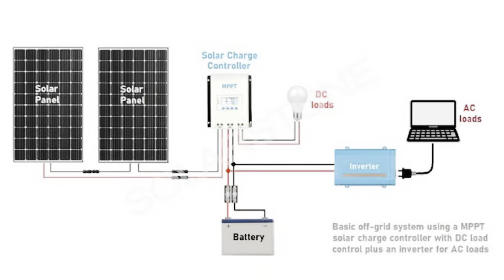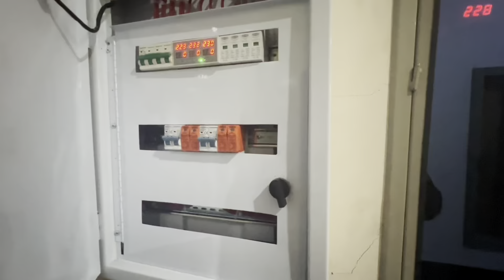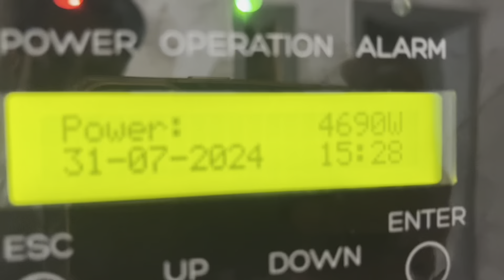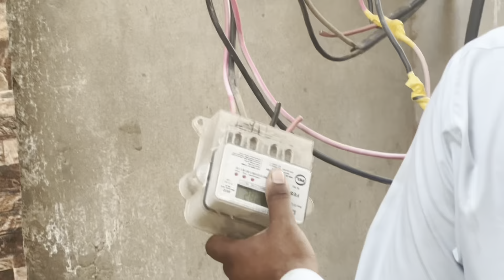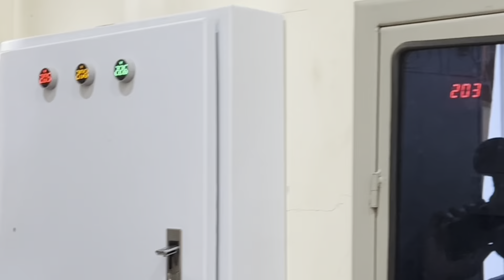Installation of solar system complete step by step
In this video I am going to tell you, Installation of solar system complete step by step, So watch till end for better learning and don't forget to subscribe to the channel
Thanks.
Green Meter
Green Meter application
Green Meter application form
green meter cut off switch
green meter reading
green meter bill calculation
green meter lagane ka tarika
green meter wapda
green meter wapda price
green meter connection
green meter installation
green meter file
green meter application
green metre apply karne ka tarika
green metre check karne ka tarika
green metre ke fayde
green metre ke bare mein maloomat
green metre document
solar system installation
solar system scheme in punjab
solar system installation step by step
solar system 3kv price
solar system 7kv price
solar system 10kv price
solar system installation for home
solar system installation training
solar system installation for home in pakistan solar system installation in karachi
solar system installation in pakistan solar system installation course
solar system installation guide
solar system installation price
solar system installation in lahore
solar system installation process
solar system installation cost
solar system installation diagram
solar system installation 2024
solar system project
solar system project installation
solar system lagane ka tarika
solar system drawing
Free electricity
free electricity for home
free electricity project
earth boring
earth boring for the solar system
earth boring machine
earth drilling machine
earth boring for solar
db box connection with inverter
db box connection
db box connection malayalam
db box connection hindi
db box installation
db box fitting
distribution box fitting
db board fitting
db board installation
db box for solar
dc distribution box for solar
db box for solar system
cut off switch for green meter
Ac breaker for green meter
cut off switch
cut off switch for water pump
cut off switch for car
cut off switch connection
cut off switch for battery
cut off switch for car battery
cut off sway bar link
cut off switch repair air compressor auto
cut off switch connection air compressor auto cut off switch connection 3 phase
solar inverter
Installation of solar inverter setting